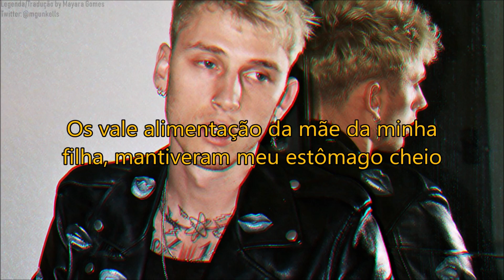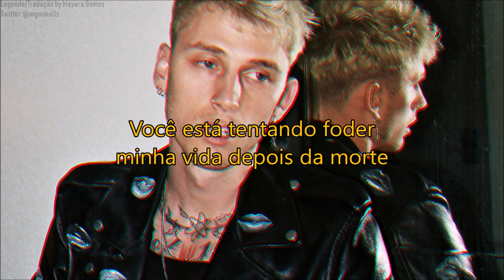Machine Gun Kelly – Death In My Pocket (Legendado/Tradução)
Machine Gun Kelly Death In My Pocket Tradução
Machine Gun Kelly Tradução
Machine Gun Kelly Death In My Pocket Legendado
Machine Gun Kelly Legendado